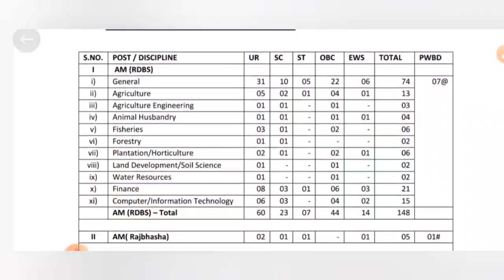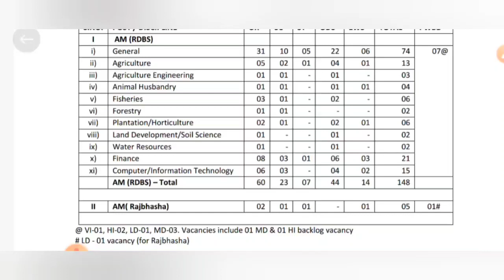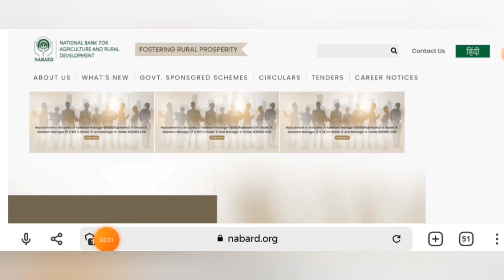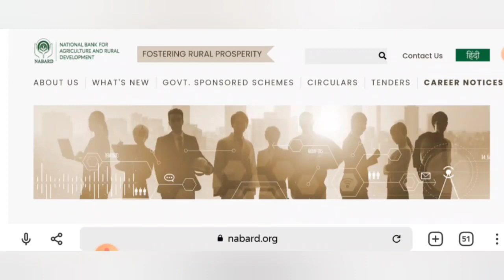Agriculture vibhag online recruitment 2021 | Krishi vibhag Job in west bengal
রাজ্যের কৃষি দপ্তরে নতুন কর্মী নিয়োগ 2021

রাজ্যের কৃষি দপ্তরে কর্মী নিয়োগ

west benga job

new job in west bengal

west bengal agricultural department jobs

west bengal agricultural department jobs 2021

agricultural department jobs in west bengal

new job vacancy 2021, wb govt job 2021

new jobs